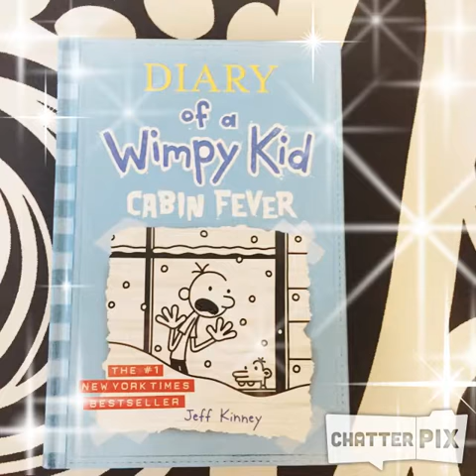Diary of a Wimpy Kid Cabin Fever by Jeff Kinney Book Trailer by Morgan